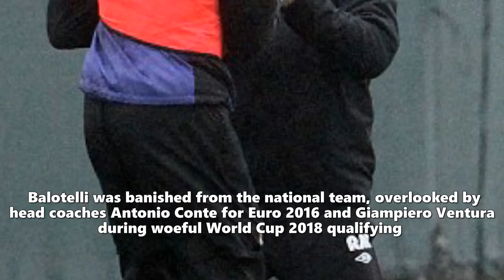Mario Balotelli and Roberto Mancini can revitalise new-look Azzurri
Azzurri.In 1970 Italian singer Jimmy Fontana had a hit with a song titled ‘L’amore non e’ bello (se non e’ litigarello) The theme of that track loosely translates as ‘the best love affairs are always a bit fiery’ And it describes the relationship between Italy boss Roberto Mancini and centre-forward Mario Balotelli wonderfully